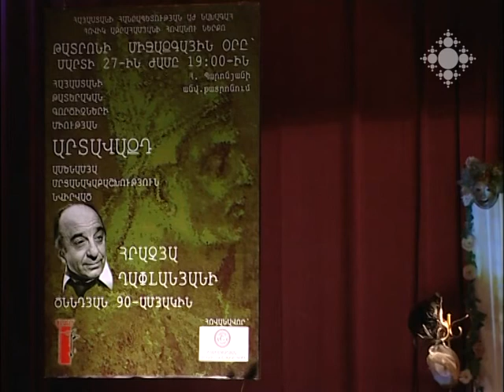2014 թվականի «Արտավազդ» մրցանակաբաշխությունն ամփոփվեց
Մարտի 27-ին՝ թատրոնի միջազգային օրը, Հայաստանում անցկացվեց «Արտավազդ» թատերական մրցանակաբաշխությունը: 14 անվանակարգից 11-ը ստացան թատրոնի երիտասարդ գործիչները:

Artavazd 2014 Award Ceremony finalized
On March 27, World Theatre Day, Artavazd Theatrical Award Ceremony was held in Armenia. 11 nominations out of 14 were awarded to the young people from the mentioned area.